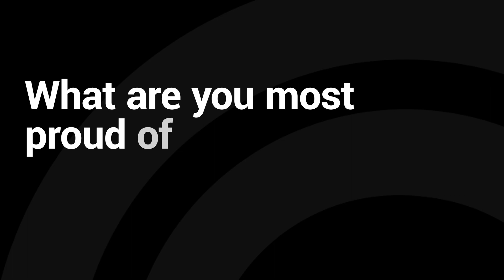Cowboy Killer Artist Spotlight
Edited by David Fairs
Voiceover by NorCal Guy
Produced by Jordan Inglee